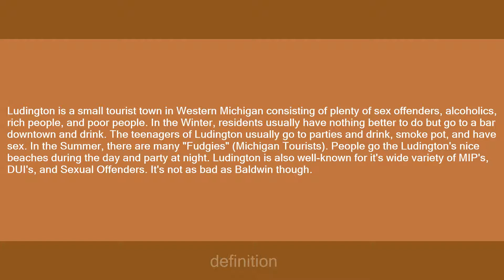Ludington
Slang flashcards: